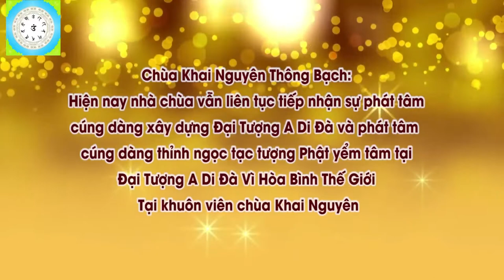Kinh Phật Có Quy Định Loại Hoa Nào Được Cúng Phật Không l Đ,Đ Thích Đạo Thịnh, Pháp Âm HD